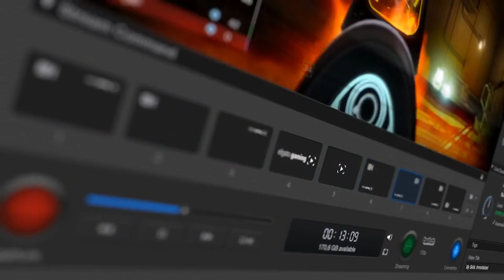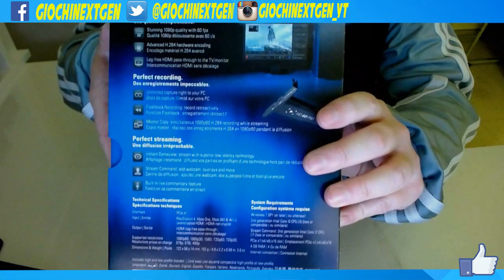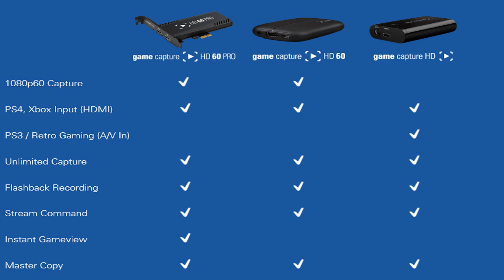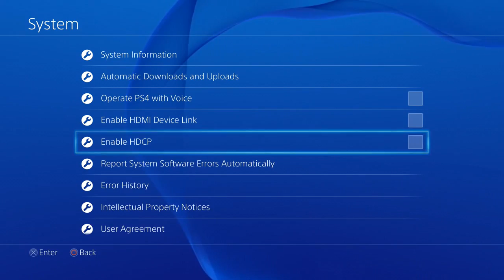Unboxing | ELGATO GAME CAPTURE HD 60 PRO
Ciao ragazzi in questo nuovo video potete vedere l'unboxing e successivamente la recensione della migliore scheda d'acquisizione presente attualmente sul mercato, l'ELGATO HD 60 PRO.
Nel video ho spiegato molte cose utili per chi è interessato ad acquistarla, vi auguro buona visione.

► GRAFICA CANALE

► CANALI AMICI